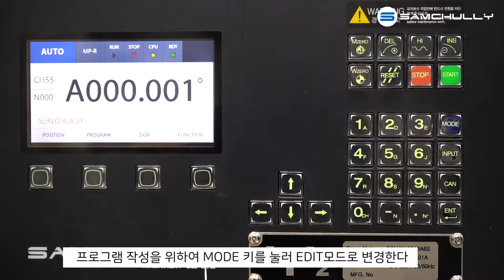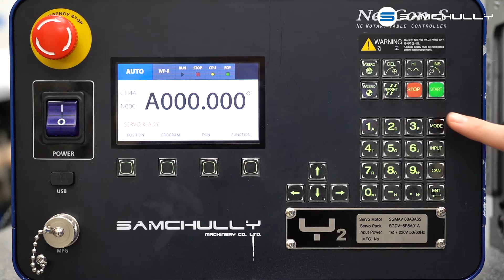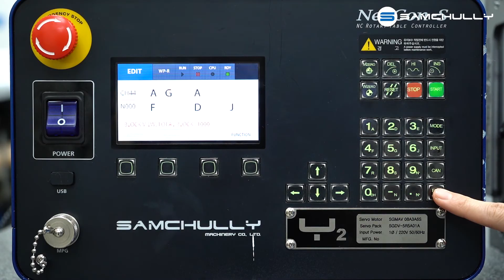[NC ROTARY TABLE] #5 컨트롤러 프로그램의 작성(등분)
삼천리기계 로타리테이블 컨트롤러 프로그램의 작성(등분) 방법 FAQ동영상입니다.